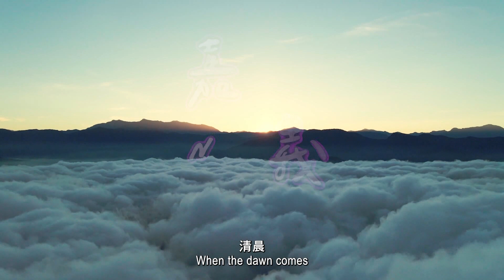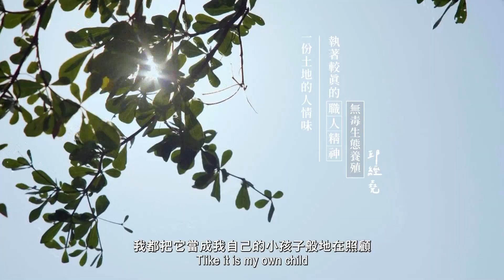世新新聞 植物醫師下鄉進駐溪口 專業就近輔導農事無縫協助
112年2月20日 (一) 世新新聞

植物醫師下鄉進駐溪口 專業就近輔導農事無縫協助

中央防檢局有公費植物醫師下鄉的機會，溪口鄉公所在嘉義縣屬農業為主的重要鄉鎮，鄉公所頃全力爭取，在全國少數的名額中，獲得一名植物醫師名額，近日來植物醫師羅筱君，陸續前往農民場域，提供農地管理及植物病蟲害上專業協助，對於溪口鄉從事農業的農友是一大福音。